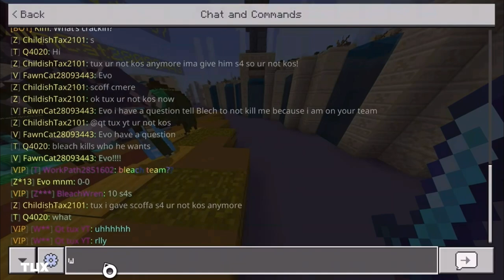LIFEBOAT PRISON llEp.71ll (Tux Sucks)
{Ep.71}
^^^ Of LifeBoat Prisons

ᡕᠵ᠊ᡃ࡚ࠢ࠘ ⸝່ࠡࠣ᠊߯᠆ࠣ࠘ᡁࠣ࠘᠊᠊ࠢ࠘𐡏⁻ ⁻ ⁻ 🦋⃣

👻Add me on Snapchat: DEADXYIzKool

ABOUT MY CHANNEL:

I upload a bunch of videos mostly daily but

some of them aren’t that good so still

(Random Tagss)

lifeboat prison

lifeboat gameplay